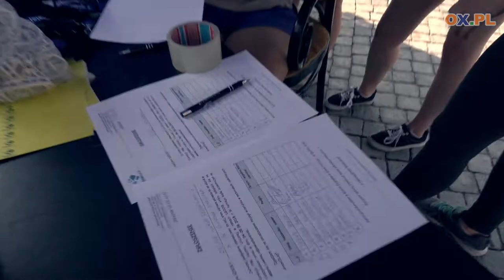Uliczne Granie 2018 - Piątek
Uliczne granie 2018
┌ Rozwiń Opis

W piatkowym turnieju młodzieżowym udział wzięły reprezentacje Technikum uzupełniające nr 1 w

Cieszynie, Technikum Nr 2 w Cieszynie, Szkoła Organizacji i Zarządzania w Cieszynie oraz

Niepubliczne Technikum Logistyczne w Cieszynie ZDZ Katowice.

Nie prowadzono klasyfikacji, jednak z nieoficjalnych wyników najlepiej zagrała drużyna ZST im. płk.

Gwidona Langera, odnosząc najwięcej zwycięstw. Brawa dla wszystkich zespołów i zawodników.

Każda z drużyn otrzymała pamiątkową koszulkę a szkoła piłkę do futsalu. Rozegrano także konkurs

rzutów karnych, który wygrał Filip Duraj z SOiZ. Serdecznie gratulujemy!